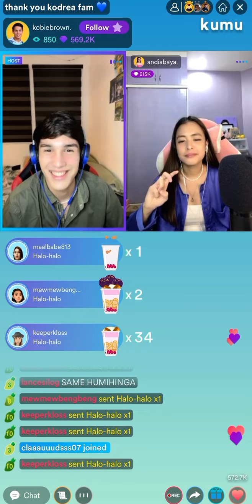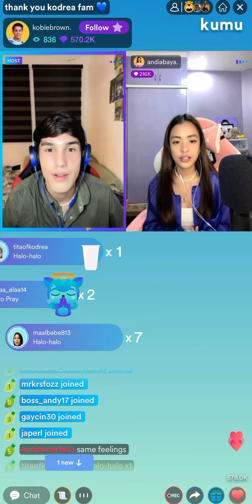Ask KoDrea: Name three things that you appear to have in common